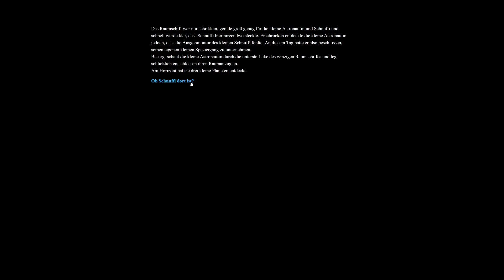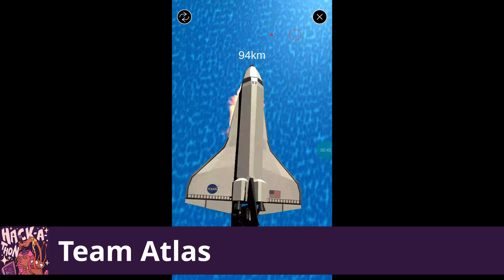2020 (Rocket) Science Hackathon - Ergebnisse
48 Stunden, 17 Teilnehmer*innen, 5 Science Games-Konzepte

Ein Wochende lang trafen sich 17 kreative Köpfe online, um gemeinsam Spielideen und erste Prototypen für Games zu entwickeln, die sich mit Aspekten der Luft- & Raumfahrttechnik und der Astrophysik beschäftigen.

Der erste (Rocket) Science Hackathon des Internationalen Trickfilm-Festivals Stuttgart (ITFS) in Zusammenarbeit mit Studio Fizbin und mit Unterstützung der Baden-Württemberg Stiftung fand im Rahmen des Forschungstags der Baden-Württemberg Stiftung von Freitag, 09. Oktober, 17 Uhr bis Sonntag, 11. Oktober, 17 Uhr komplett online statt.  Hier fanden sich unter Anleitung des Teams von Studio Fizbin 17 Teilnehmer*innen – Schüler*innen, Studierende und Berufseinsteiger – in fünf Teams zusammen, um gemeinsam ein Wochenende lang ihre Games-Ideen umzusetzen.